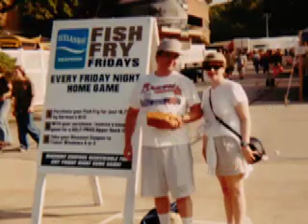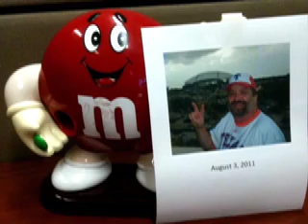A Tribute To Da DirrMan Part 2